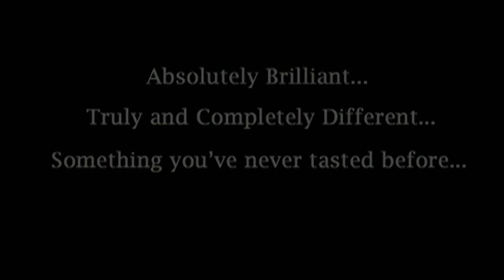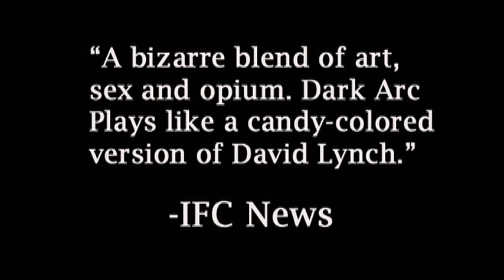Dark Arc Trailer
Director Dan Zukovic weaves together the bizarre story of a love triangle between an artist, a graphic designer, and their inspiring muse. Viscount Laris is an eccentric, modern-day dandy obsessed by the power of art and visual imagery to shape the behavior and destiny of the individual. Juxta, a striking young cosmetician absorbed by masks, makeup, and false identities, soon falls under Viscount's idiosyncratic influence. Together they plot an elaborate game where they seek to influence the behavior of Ed Smith, a harmless and complacent graphic designer, through a meticulously planned series of staged visual events. Smith himself is unaware that these 'visual events' are manufactured and he soon becomes obsessed by Juxta, the mysterious woman he associates with these 'charged images'. As the game progresses, Viscount's experiments grow sinister and cruel. Juxta, having fallen for Smith, decides to turn the tables on Viscount. She enlists Smith's help and together they plot their grand revenge. Sensing the defection, Viscount is determined to raise the stakes and sets in motion a climactic confrontation wherein all three characters will come to together one final time, creating the penultimate 'charged image'.

Vanguard Cinema's release "Dark Arc" is "equal parts film noir intrigue, pop culture send-up, brain teaser and visual feast!" -American Cinematheque